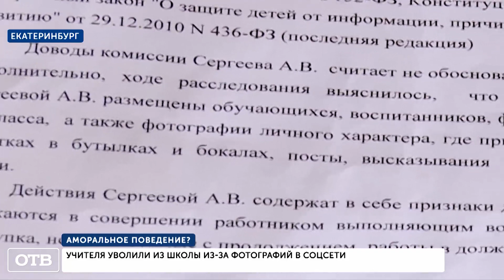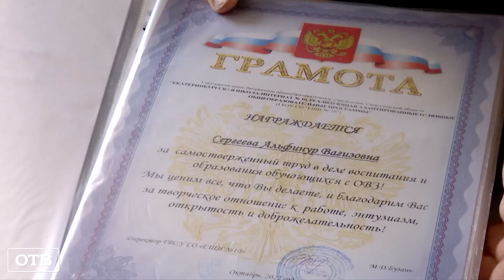Что делала учительница на вечеринке в окружении малолетних учеников? Скандал в Екатеринбурге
Среди фотографий с вечеринок - снимки с учениками. В Екатеринбурге учительницу уволили из коррекционной школы за аморальное поведение. Есть ли шансы вернуться на работу и восстановить репутацию - разбиралась Анастасия Хлевная.
Вечер с подругой за коктейлем сыграл с Алевтиной Сергеевой злую шутку. Как и снимки в окружении учеников. Учителя со скандалом уволили - по статье за аморальное поведение.
Педагог проработала в школе-интернате 4 года. Два раза в неделю по собственной инициативе она возила детей на экскурсии, там и сделаны снимки. Конфликт начался после того, как мама одного из учеников заявила - она не давала согласия на размещение в сети фото своего ребенка. Так же против Алевтины Сергеевой сыграло то, что под фотографиями она писала про особенности своих учеников. В частности, про их девиантное поведение. В школе провели служебную проверку и учителя уволили. По словам директора, у педагога были шансы остаться на работе.
 ((Педагог проработала в школе-интернате 4 года. Два раза в неделю по собственной инициативе она возила детей на экскурсии, там и сделаны снимки. Конфликт начался после того, как мама одного из учеников заявила - она не давала согласия на размещение в сети фото своего ребенка. В школе провели служебную проверку и учителя уволили.
Так же против Алевтины Сергеевой сыграло то, что под фотографиями она писала про особенности своих учеников. В частности, про их девиантное поведение. По словам директора коррекционной школы, у педагога были шансы остаться на работе.))
По словам юриста, понятие "аморальный поступок" в трудовом кодексе чётко не разъясняется. И женщина в суде может доказать, что уволили ее незаконно.
Правда, доступ к ней ограничила. В ожидании суда педагог планирует встать на учёт в службе занятости. Спецалисты предупредили, рассчитывать она может только на минимальное пособие - 1500 рублей.